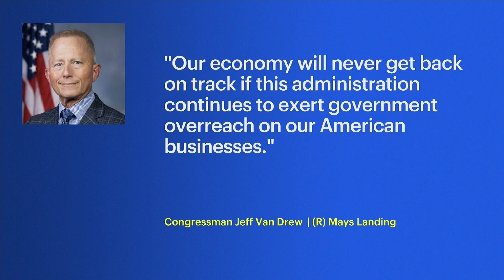What do the new OSHA COVID-19 vaccine requirements mean for New Jersey businesses?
Pushback is building against new federal COVID-19 vaccine mandates on private sector employees.